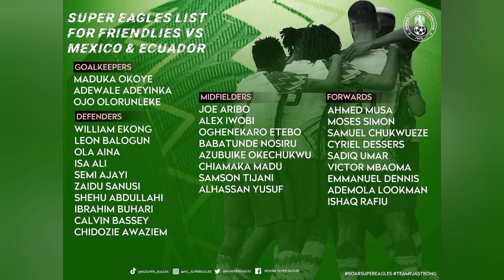Super Eagles list released for Mexico & Ecuador friendly matches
The Super Eagles squad has been released. Names of players that will represent Nigeria senior national team in friendly matches against Mexico and Ecuador.